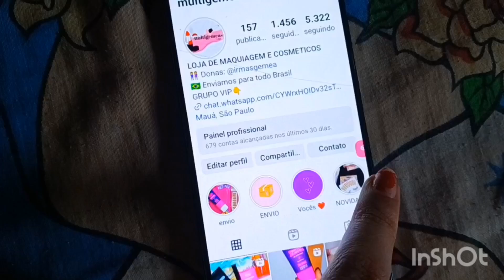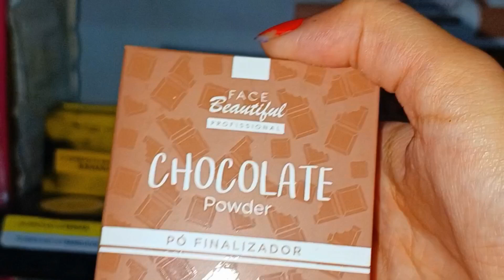ROTINA COM LOJA ONLINE DE MAQUIAGEM:DIA DE PEDIDOS,STORIE...